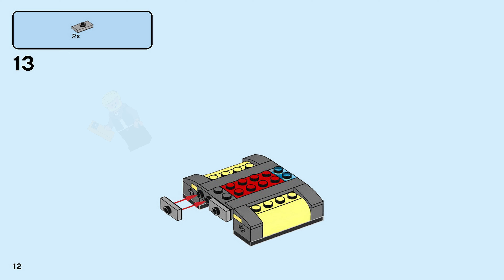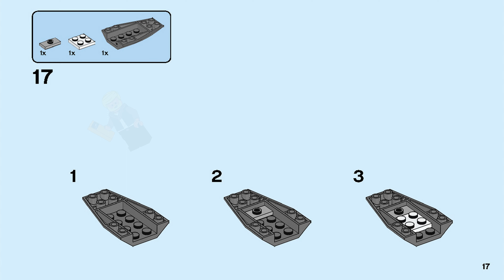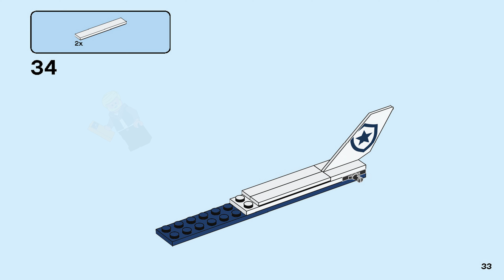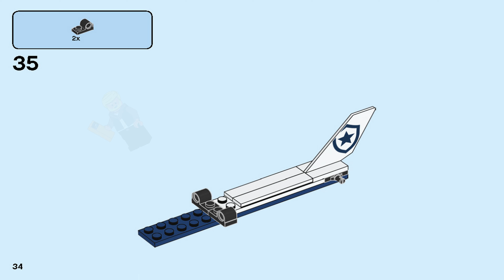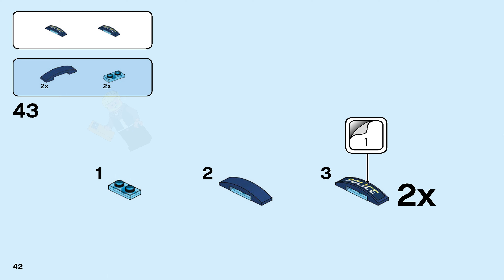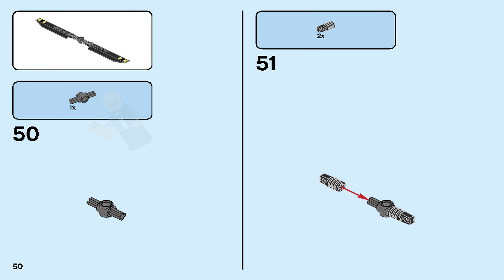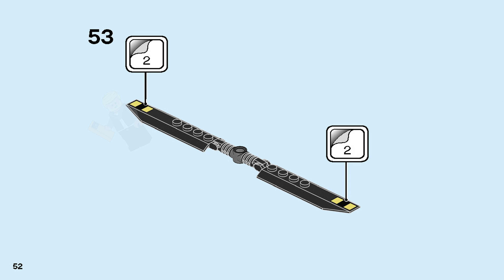LEGO Instructions | City | 60274 | Elite Police Lighthouse Capture (Book 2)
LEGO 60274 Instructions from the LEGO City Police theme will guide you how to build LEGO Elite Police Lighthouse Capture City set 60274